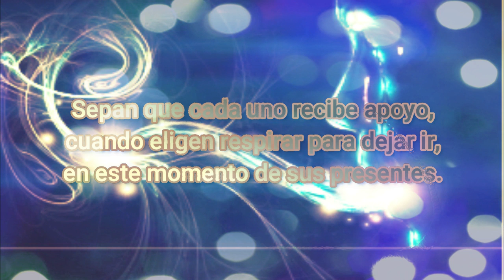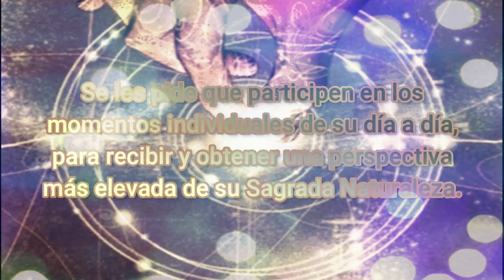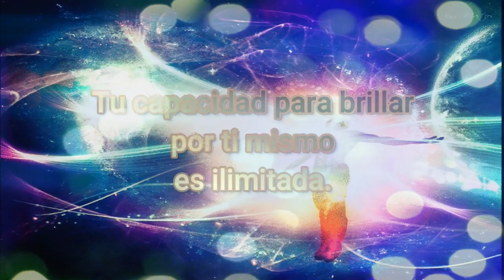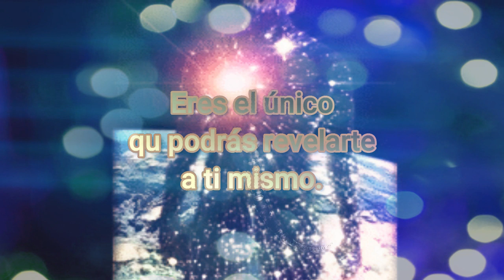MENSAJE de los PLEYADIANOS – ACTUALIZACIÓN de JULIO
Amados:

Los saludamos, hay mucho que celebrar a medida que avanzan un paso más en sus caminos.
• Sepan que cada uno de ustedes recibe apoyo, cuando eligen respirar para dejar ir en este momento de sus presentes.
• Se les pide que participen en los momentos individuales de su día a día, para recibir y obtener una perspectiva más elevada de su Sagrada Naturaleza.
• Puedes hacer esto sosteniéndote en tu Corazón, para la elección consciente a través de este espacio, de la apertura de tu Consciencia.

Recuerda que cada momento es Multidimensional.
• Esto significa que hay experiencias ilimitadas que puedes recibir en cualquier momento dado y común.
• Puedes alcanzar este momento para profundizar en tus experiencias.
• Eres por naturaleza un Ser mágico, hecho de Amor.
• Tu capacidad para brillar por ti mismo es ilimitada.
• Esta es la hora de desenterrar a otras revelaciones sobre ti mismo.
• Eres el único que podrás revelarte a ti mismo.

- ‘Tú eres el que esperabas’.

Bendiciones, Somos Los Pleyadianos, a través de Christine Day.